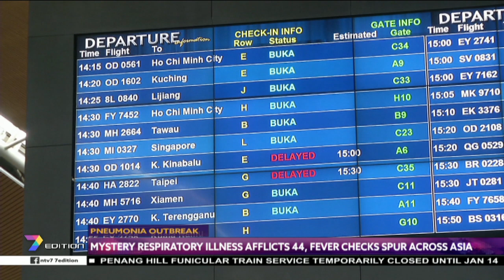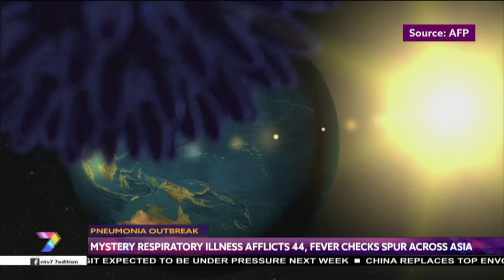Pneumonia Outbreak | Mystery Respiratory Illness Afflicts 44, Fever Checks Spur Across Asia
The Health Ministry is ramping up its screening procedures at international border entries around the country over a mysterios viral pneumonia outbreak in Wuhan, China.